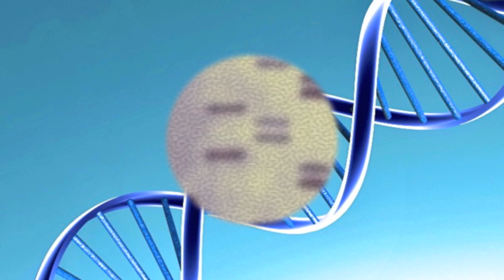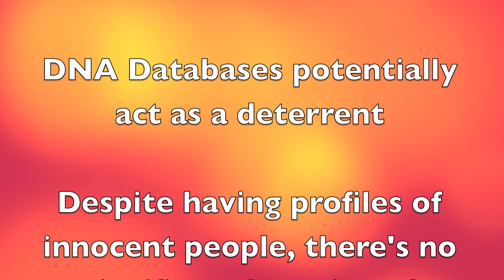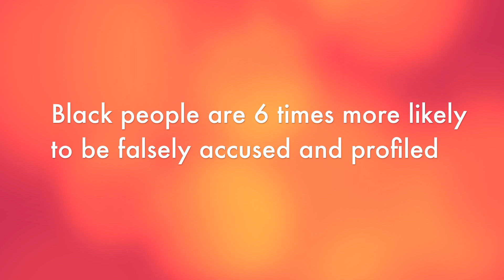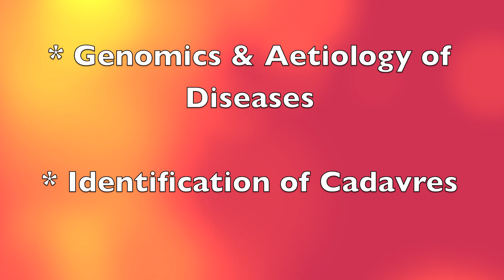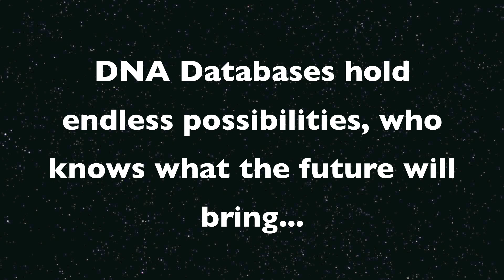DNA Databases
The ability to identify an individual from their DNA has revolutionised police work. Crimes that previously went unsolved can be cracked with the help of microscopic samples of blood, semen or other biological material. In the UK, the fight against crime is aided by the existence of the National DNA database (NDNAD). However, there are aspect of the database that are controversial; in particular who's DNA is in the database and on what justification was a sample taken from them?

This film looks at some of the scientific and ethical issues associated with DNA databases. It was produced by 2nd year Medical Biochemistry students at the University of Leicester (UK) and includes footage of an interview with Sir Alec Jeffreys, inventor of the original method for genetic fingerprinting.

Production credits: this video is the work of Hamdi Hussain, Max Levin, Ni Moe Myint and Vickram Tittrea.